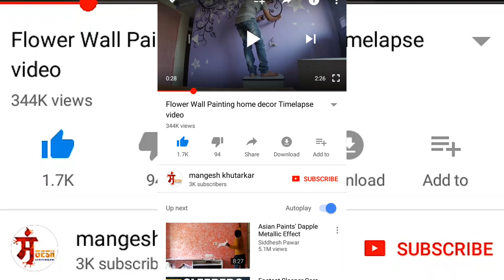buddha canvas painting | acryalic paint and canvas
buddha canvas painting
buddha canvas painting | acrylic paint and canvas

Equipment used to make these videos:
Camera-Sony Alpha ILCE-6400
GoPro MAX Action Camera
GoPro HERO7 Silver
Mic-Blue Snowball
Lights-Simpex SL 30W
tripod-Manfrotto MTPIXI-B PIXI Mini Tripod